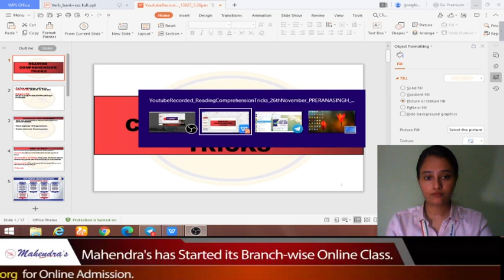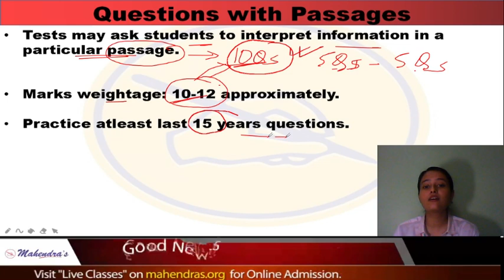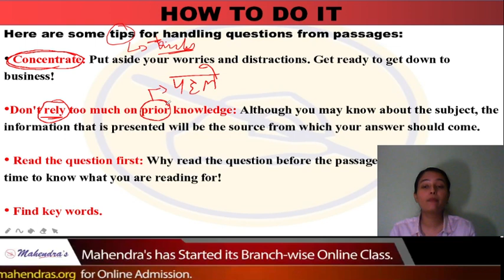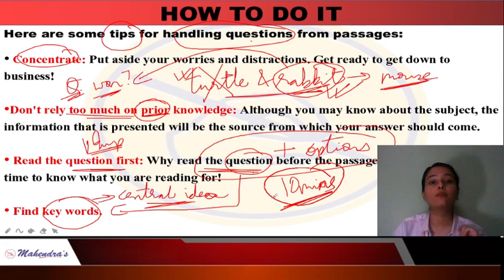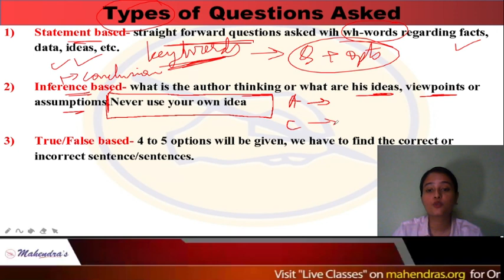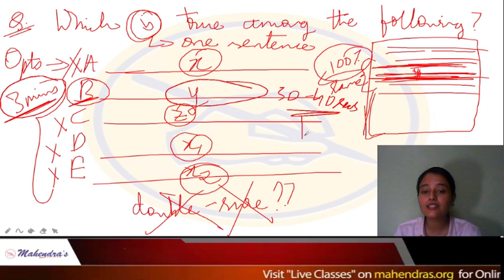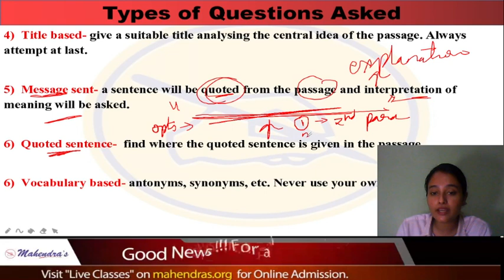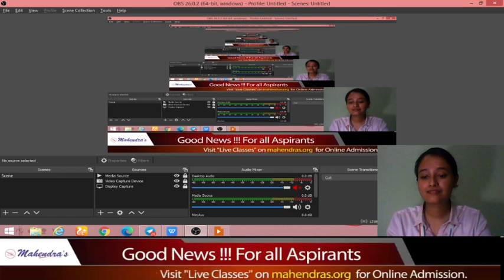SSC CGL/CHSL/CPO SERIES | English | Reading Comprehension Tricks | By Prerna Mahendras | 5:30 pm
Our Special Batch (Paid): -
Important Links:-
YOUTUBE SCHEDULE :
📹 MAHENDRAS' MAGICAL STUDY : 7:30 PM